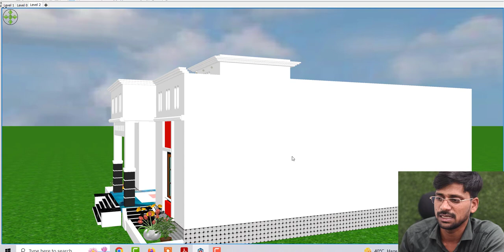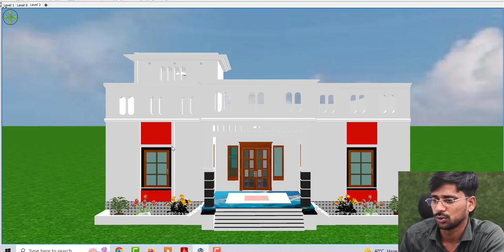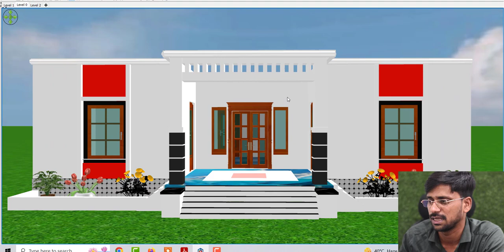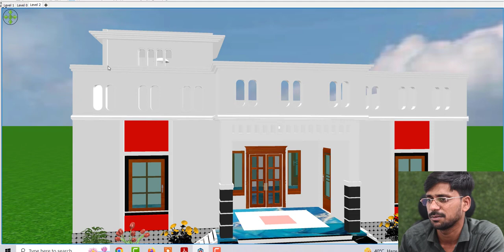5 Bedroom House Plan in 3D , New House Design Idea in 3D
5 Bedroom House Plan in 3D , New House Design Idea in 3D

Topic Cover :
Best house design
5 bedroom ghar ke naske